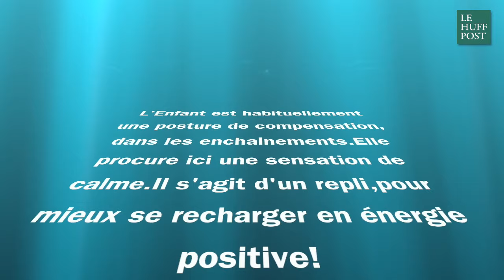3 postures yoga pour faire face à la dépression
Daphné kaufmann montre quelques postures pour faire le plein d'énergies positives. Parfaites pour débuter la journée du bon pied.